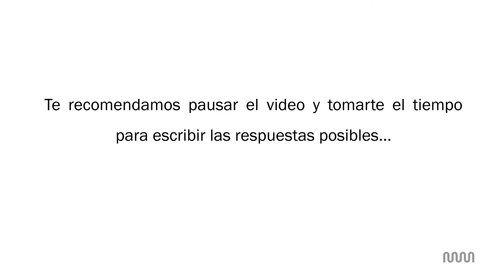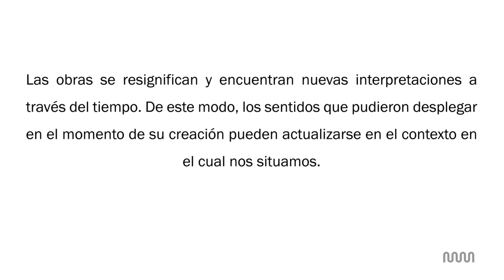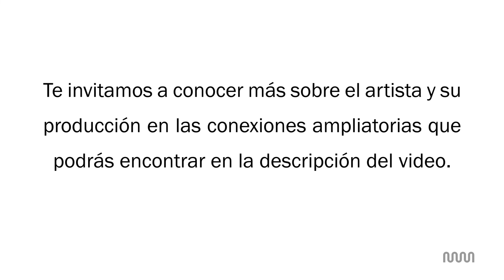Episodio 3: Bandera. Sergio Avello 2003/2017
LAS OBRAS COMO PREGUNTAS
En el marco de las clases virtuales que está desarrollando el equipo docente, el área de escuelas e instituciones educativas del Museo Moderno ofrece una caja de herramientas para docentes a partir de obras de nuestro patrimonio.

Conexiones ampliatorias:

Sugerimos conocer algunas preguntas que plantea el artista y pedagogo Luis Camnitzer en su conferencia El arte como educación

Sergio Avello: Joven profesional multiproposito. Septiembre 2017, Museo de Arte Moderno de Buenos Aires:

Reseña sobre la exposición Sergio Avello: Joven profesional multiproposito

Audiovisual para pensar el contexto: Ver La Historia - Capítulo 13: De la hegemonía neoliberal a la UNASUR (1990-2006)